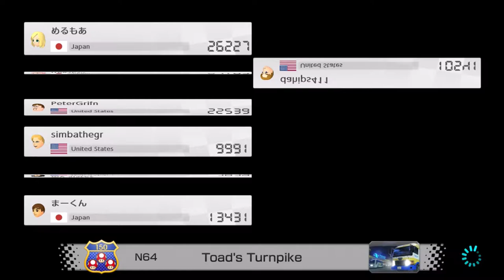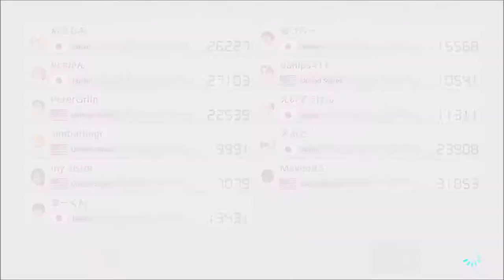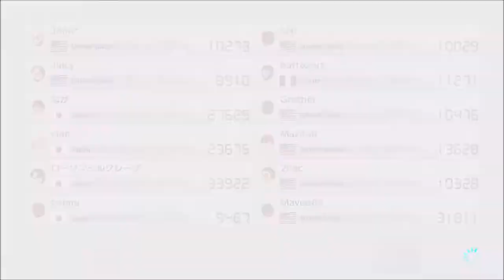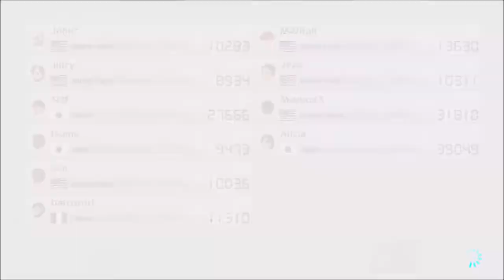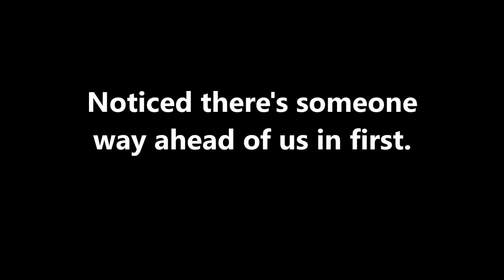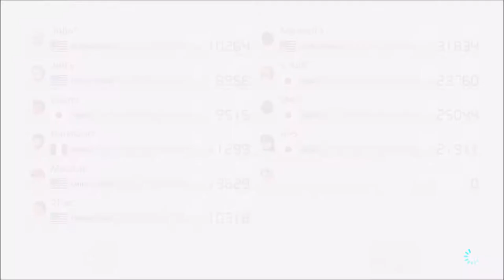The Top Tier Kart!!! - Mario Kart 8 Deluxe (Online; as Toadette) Episode 120